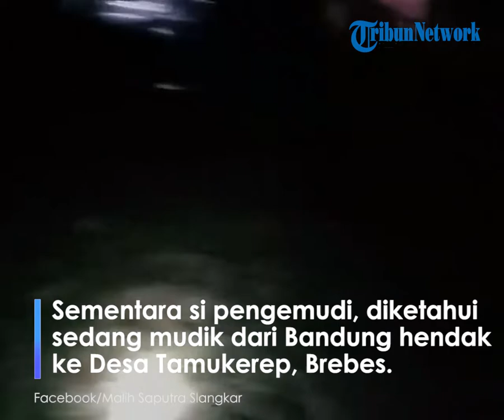Tak Lazim, Mobil Pemudik Asal Bandung Nyasar Masuk Persawahan di Daerah Brebes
TRIBUN-VIDEO.COM - Peristiwa ganjil atau aneh dialami oleh pengendara mobil Daihatsu Xenia bernomor polisi D 1866 0E, pada Minggu (10/4/2022) dini hari.

Pasalnya, mobil tersebut bisa berada di pinggiran Sungai Pemali, di Desa Pamulihan, Kecamatan Larangan, Kabupaten Brebes.

Bahkan lokasinya ada di tengah persawahan yang jauh dari pemukiman warga.

Pada lokasi tersebut, tidak terlihat ada akses jalan beraspal yang bisa dilalui oleh kendaraan bermobil.

Akses jalan hanya bebatuan tidak rata dan dipenuhi rumput liar.

Sementara si pengemudi, diketahui sedang mudik dari Bandung hendak ke Desa Tamukerep, Kecamatan Larangan, Kabupaten Brebes.

Video tersebut sudah tayang sebanyak 8.465 kali dan mendapatkan 51 komentar serta 1.700 kali dibagikan.

Akun Malih Saputra Silangkar bercerita, kendaraan tersebut menyasar ke daerah yang seperti hutan.

Dari jalan utama ke lokasi tersebut jaraknya sekira 3 kilometer.

Ia melihat, kejadian tersebut sangat aneh.

Karena akses jalannya untuk dilalui sepeda motor saja susah.

Tetapi, kendaraan tersebut justru sampai di pinggiran Sungai Pemali yang berada di Dusun Kalenpandan, Desa Pamulihan, Kecamatan Larangan, Kabupaten Brebes.

"Ini aneh, aneh tapi nyata. Jalan ini hanya setapak, buat motor saja susah," ungkapnya.

Saat dikonfirmasi, Kapolsek Larangan AKP Sutikno, membenarkan bahwa peristiwa tersebut terjadi pada dini hari.

Kendaraan tersebut tersasar di area persawahan yang arahnya menuju ke Dusun Kalibanteng, Desa Pamulihan.

Menurut AKP Sutikno, pihaknya masih melakukan pendalaman mengapa kendaraan tersebut bisa sampai ke area tersebut.

Sementara pengakuan pengemudi, saat perjalanan jalan terasa halus seperti di jalan TOL.

Tahu-tahu saat tersadar justru sudah berada di pinggiran sungai.

"Peristiwa tersebut memang benar berada di jalan area persawahan menuju ke Kalibanteng Desa Pamulihan. Saat ini anggota masih mendalami peristiwa tersebut," katanya.

Artikel ini telah tayang di Tribun-Pantura.com dengan judul Aneh! Pemudik dari Bandung Tersesat Hingga Pinggir Sungai Pemali Brebes,
Penulis: Fajar Bahruddin Achmad | Editor: m zaenal arifin